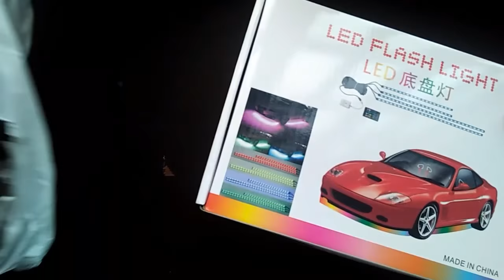Car LED Underglow Review and Installation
Sa mga nagpapapogi ng tsikot at ibang cars  jan eto maganda good quality at malinaw talaga